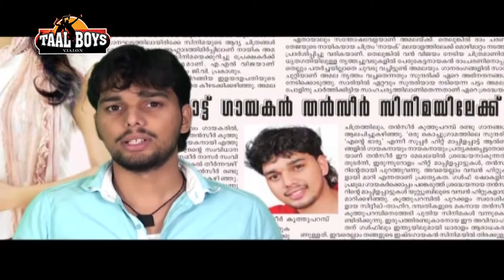ലക്ഷം കാഴ്ചക്കാർ. കേട്ടപ്പോൾ അനുഭൂതി തോന്നിയ പാട്ട് Maa Madhu | New Madh Song | Muslim Devotional